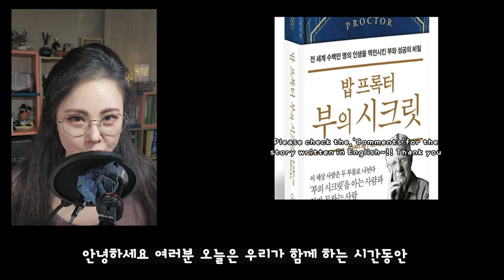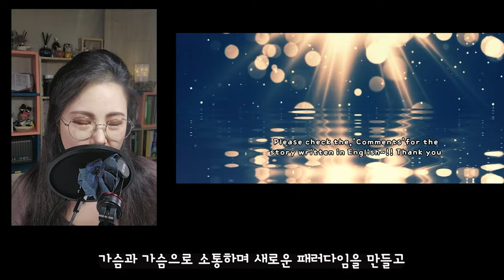[긍정확언] 함께 찾아보는 부의 세계 - [부의 시크릿] 밥프록터 World of Wealth - [The Secret of Wealth] Bobprocter 단계별 가이드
■비지니스 및 제보 문의 카톡 jinrang7

감사합니다

🔰추천채널

🔰추천영상🔰

안녕하세요, 여러분! 오늘은 "부의 비밀"이라는 훌륭한 책에서 영감을 받아 부의 힘과 긍정적인 에너지에 대해 이야기하고자 합니다. 여러분이 풍요로운 삶을 창조하기 위한 비밀들이 여기에 있습니다.

"부의 비밀"은 부와 풍요로운 삶을 창조하는데 필요한 원리와 실천 가능한 전략을 다루고 있습니다. 이 책에서 배운 통찰력을 공유하고, 긍정적인 에너지로 여러분의 삶을 바꿔봅시다.

여러분이 어떻게 생각하느냐가 여러분의 현재와 미래에 영향을 미칩니다. 긍정적인 생각과 확고한 신념을 갖고 부의 힘을 개발해보세요. 이 영상은 여러분에게 긍정적이고 풍요로운 삶을 이루는데 도움이 될 것입니다.

여러분이 이 책에서 배운 원리를 어떻게 실천할 수 있는지에 대한 간략한 가이드를 제공하겠습니다. 부의 비밀을 활용하여 성공적이고 풍요로운 삶을 달성하는 여정에 동참해보세요.

[Positive] Wealth World - [The Secret of Wealth] BobprocterWorld of Wealth - [The Secret of Wealth] BobprocterStep by Step Guide

🔰Recommended channel

🔰Recommended video 🔰

Hello, everyone! Today, we are going to talk about the power of wealth and positive energy, inspired by a great book called Secrets of Wealth. Here are some secrets to create a prosperous life for you.

"Secrets of Wealth" deals with the principles and actionable strategies needed to create a rich and prosperous life. Share the insights you learned n this book and change your life with positive energy.

What you think affects your present and future. Develop the power of wealth with positive thoughts and firm beliefs. This video will help you achieve a positive and prosperous life.

Let me give you a brief guide on how you can put into practice the principles you learned in this book. Join us on our journey to achieve a successful and prosperous life by leveraging the secrets of wealth.